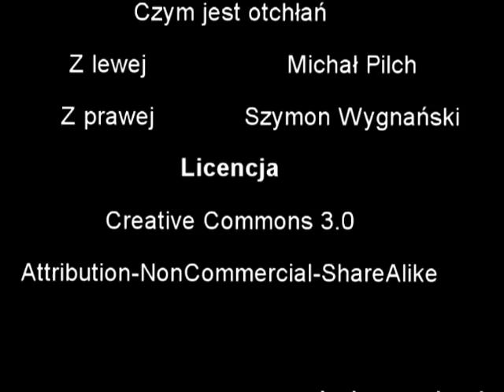Czym jest otchłań? CP:39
Omawiamy wszystkie fragmenty z Nowego Testamentu w których jest mowa o otchłani (Abyssos).
Komentarze proszę zostawiać na cienieprzyszlosci.pl